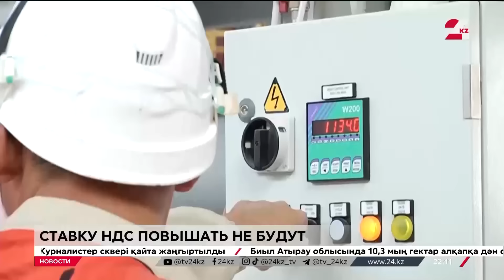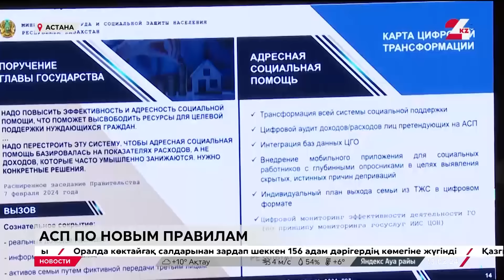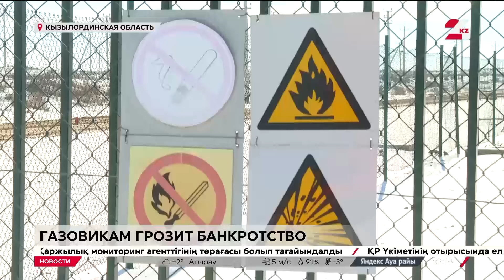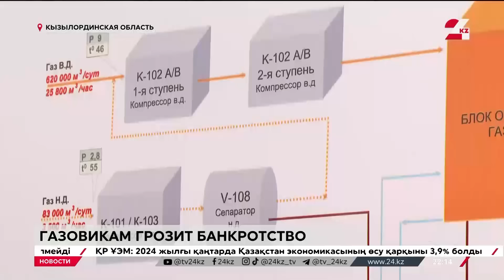Выпуск новостей 22:00 от 13.02.2024